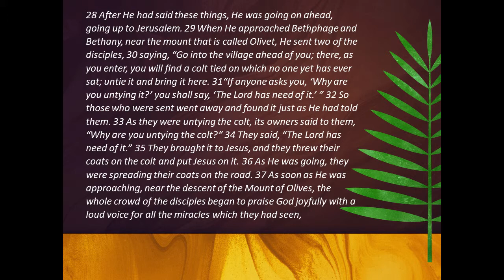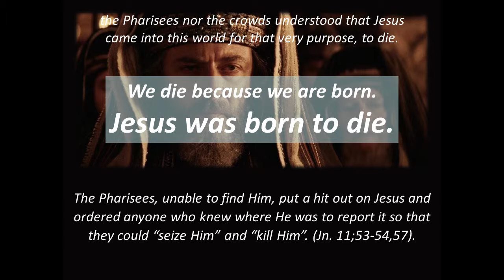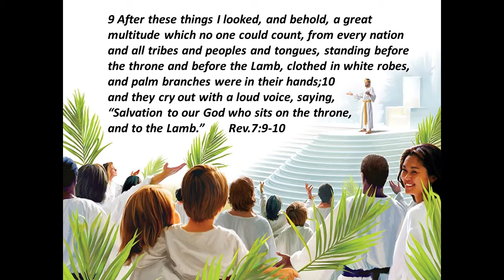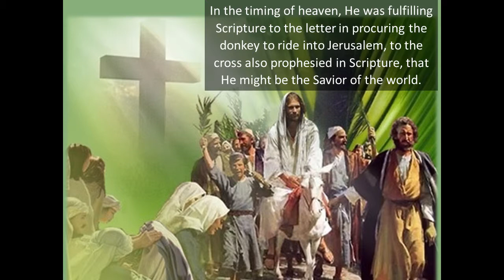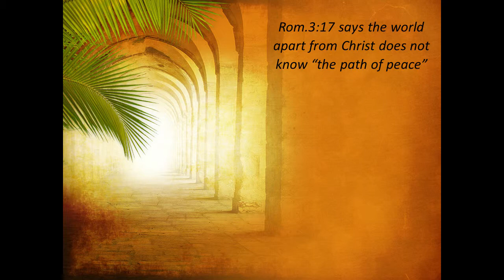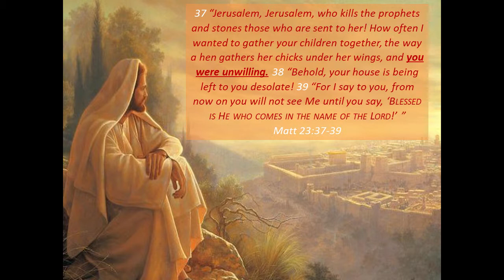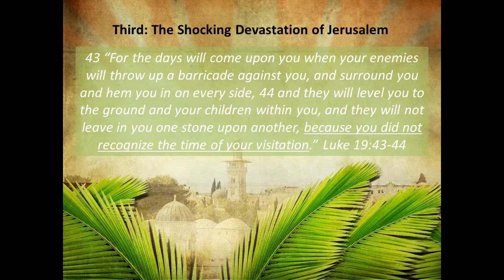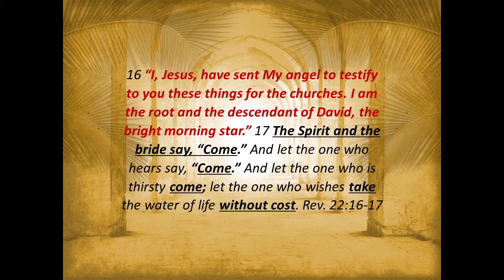Palm Sunday: The Missed Opportunity (Luke 19:28-44)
On this Palm Sunday we look at the historical events that occurred. Have you ever had regrets over missed opportunities? Tune in now and see how the greatest opportunity still exists for you today!